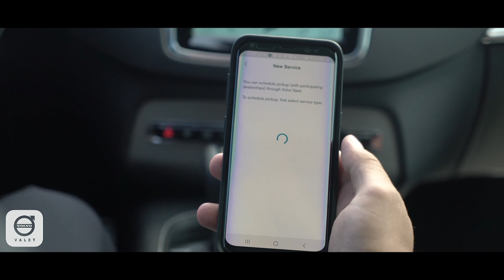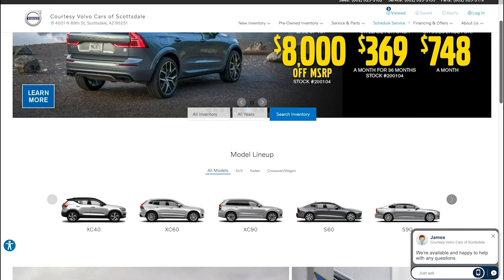CPO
for offers on new Volvo crossovers, SUVs, and sedans, from the #1 Volvo dealer in the state of Arizona.